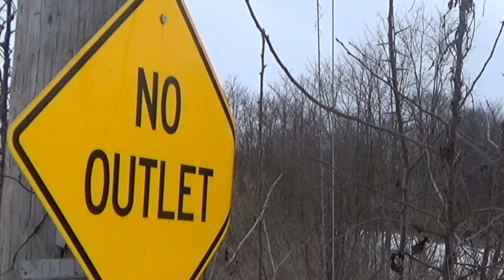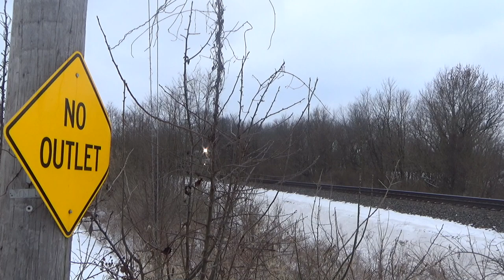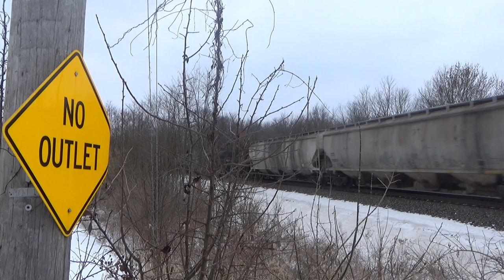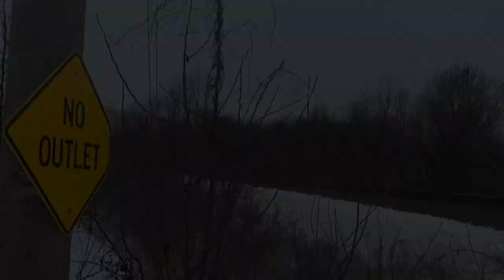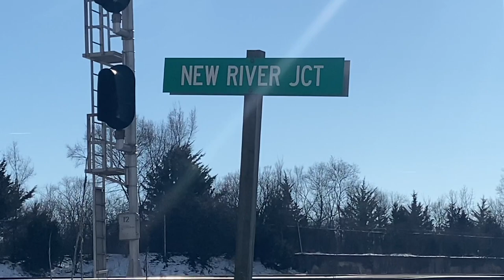Winter Wonderland In Cincinnati (12/27-28/22)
Welcome Back To Buckeye State Rails The first day would not take place to the buckeye state the 27th we would be going to Walton Kentucky to do some train watching for the day and we ending up seeing some foreign visitors and we saw some trains on the LCL and The CNO&TP and then the next day we went to Hamilton on the 28th and then we went to new river junction by the fire hall and then new river yard and then back to Hamilton we saw some trains and then i went back home I had a great trip with the boys

[Chapters]
0:00-Intro
0:21-L411 Rolls By Walton On The LCL
4:42-Southbound On The CNO&TP
4:54-I140 Rolls By Walton To Head To North Baltimore
5:44-Mid Dpu's On this Southbound
6:47-Continue With This I140
9:28-M209 Or M207 On The LCL
15:08-First Northbound On The CNO&TP
15:56-Kicks The Snow
16:06-Slow Motion
16:26-Continue With This Northbound
17:35-Northbound With A Friendly Crew
18:13-Deer Almost gets hit
18:30-Freindly Crew
19:43-NORFOLK SOUTHERN MILEPOST 20.0 NO DEFECTS
19:54-Southbound On The LCL
21:49-Northbound On The CNO&TP
23:41-Southbound On The CNO&TP With CP and UPs
26:31-NO OUTLET
29:51-Union Pacific On The Southbound On The NS CNO&TP
32:10-Last Northbound
35:26-Short Short 6 Cars NS 375
36:08-NS 177 With UP Leader
37:29-The Next Day
37:32-CSX Local Heading South With A Rear Caboose
39:45-Short 28C With UP Trio
41:33-NS 143 With A Solo BNSF Leader Takes The Wye
47:44-Mid DPU's On 143
51:19-NS 177 With UP AC6000 Rebuild Takes The Wye
56:35-NS 189 With UP Thundercab Leader Takes The Wye
59:22-Mid Dpu On 189
1:02:23-Waiting At New River Junction
1:02:38-NS Grain Takes The Curve At New River
1:04:39-Waiting At New River Yard For The Local To Arrive
1:04:58-Local Arrives New River With The Caboose Leading In The Yard
1:08:56-CSX M207 Or M209 Heads South Towards Louisville
1:10:07-I140 Heads North Meets With This M207 Or M209
1:15:59-I141 Heads South the Same Train From Day One Already
1:20:25-NS 26C Heads North With Dash Nine Duo As Leaders
1:25:09-Rush Hour
1:25:25-Me Kicking Snow Cause I'm bored
1:25:39-CSX Dash Eight Duo One YN2 & One YN3 On Combined Ethanol
1:29:53-Canadian National Power As Mid Dpu's On Combined Ethanol
1:31:58-Resume Of This Ethanol
1:35:58-Photoslide
1:37:52-Outro